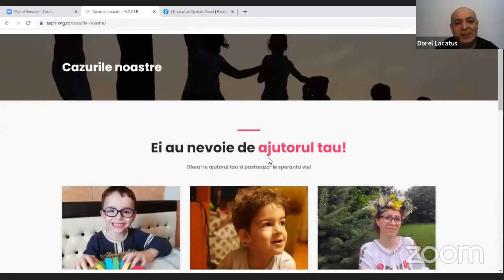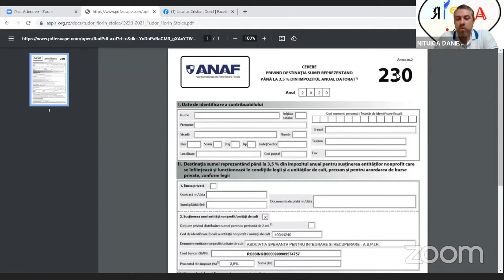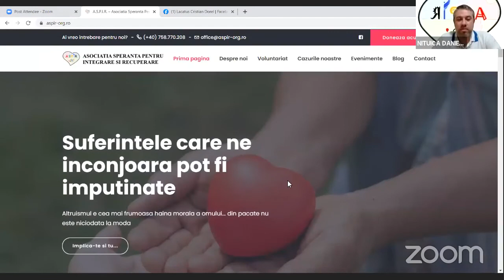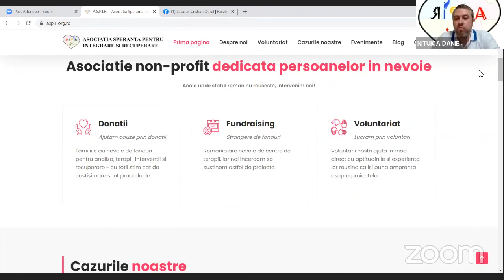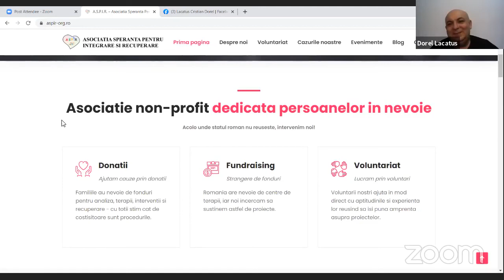Cum pot ajuta oamenii din jurul meu ASPIR